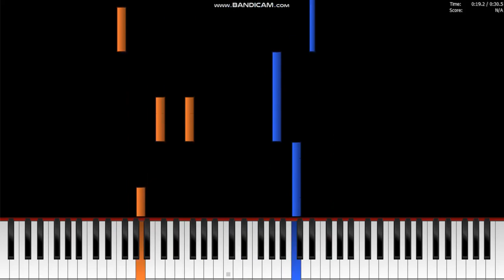483 SUBSCRIBERS 483 NOTES RUSH RUSH SHORT + FNF PHANTASM SHORT